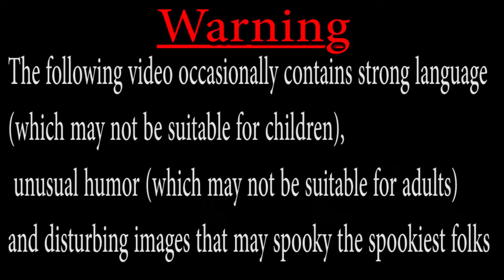Outlast 2 "RIVER RAFT ADVENTURE" (Part 10)| The Party Chat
its officially spooky season so we are here to get spooky and to start we are gonna watch Gaybe play through outlast 2, we had a blast making this and playing so we hope you enjoy our scary adventure with us *heart*

Outlast 2 (stylized as OU⸸LASTII) is a first-person survival horror video game developed and published by Red Barrels. It is the sequel to the 2013 video game Outlast, and features a journalist named Blake Langermann, along with his wife Lynn, roaming the Arizona desert to explore the murder of a pregnant woman only known as Jane Doe.[1] Blake and Lynn get separated in a helicopter crash, and Blake has to find his wife while traveling through a village inhabited by a sect that believes the end of days are upon them.

Content of all genres from gaming to our bullshit at 2AM posted daily and weekly, follow us in our misadventures across the internet and some other places.